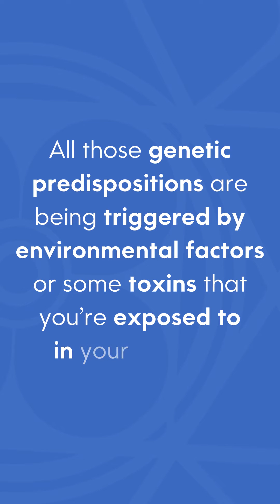How Does Glutathione Fight Autoimmune Disorders?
Autoimmune diseases are a group of conditions in which the body's immune system mistakenly attacks healthy tissues. Glutathione is a powerful antioxidant that can help protect the body from damage caused by free radicals and toxins. It is also involved in detoxification and immune system function.

In this video, we will discuss how glutathione may help fight autoimmune disorders. Glutathione may help to:

Reduce inflammation
Boost the immune system
Protect cells from damage
Detoxify the body of harmful substances
There is some evidence to suggest that glutathione levels may be lower in people with autoimmune diseases. Taking glutathione supplements may help to improve glutathione levels and reduce the symptoms of autoimmune diseases.